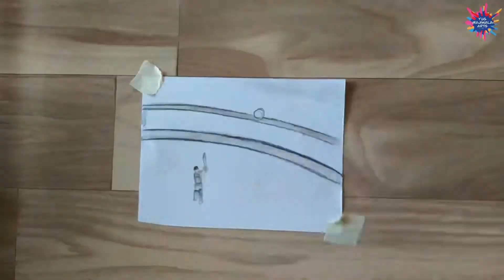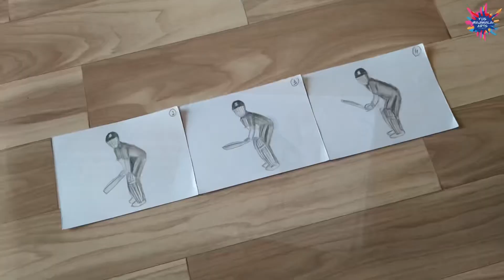FlipBook Drawing | MS Dhoni Winning shot Flipbook | World Cup 2011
Flipbook Drawing
MS Dhoni Flipbook Drawing
MS Dhoni Winning shot Flipbook Drawing
World Cup 2011
Yug Majiwala
Yug Majiwala Arts

~ Soft Charcoal Pencil
~ Tombow mono eraser